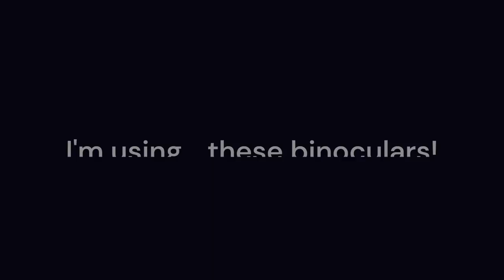New Binoculars For Planespotting!